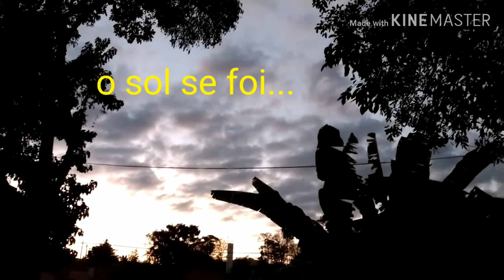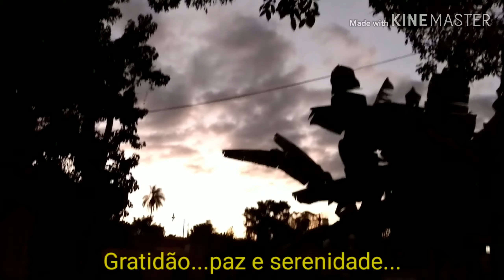E então...Boa noite!